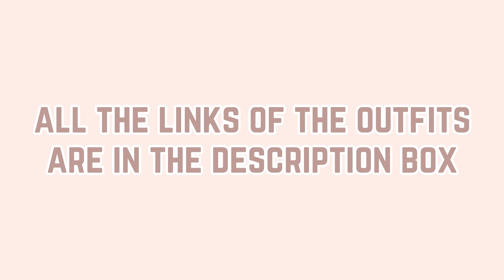5 aesthetic SOFT GIRL outfit ideas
𝙷𝚊𝚒𝚒𝚒𝚒 (❍ᴥ❍ʋ)

Welcome or Welcome back to my YT Channel! In today's video.. I made an aesthetic soft girl outfit ideas!

ooooOoohH and also!! I just released my clothing merch in roblox! You can go and check it out on my group "m i I k s h a k e"

-ᴀᴀɴɴʏᴡᴀᴀʏss-

𝚁𝚘𝚋𝚕𝚘𝚡
     ➪ auruxm

𝚁𝚘𝚋𝚕𝚘𝚡 𝙶𝚛𝚘𝚞𝚙
     ➪ m i I k s h a k e